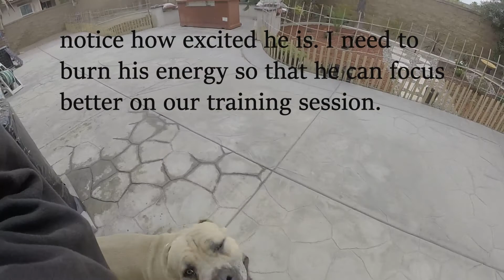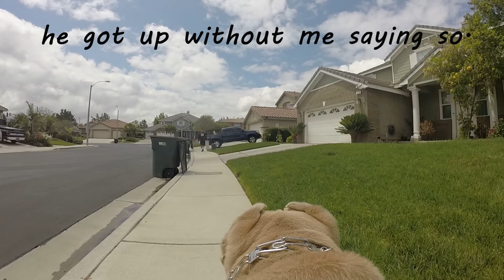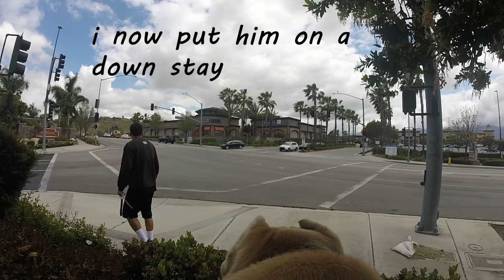Zhiyun Rider M Gimbal on a Cane Corso. How I exercise and train my Mastiff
Zhiyun Rider M gimbal shot - 2:00 minutes into video
Everything shot with GOPRO hero 3+
No external Mic.

We work on. sit, down, sit in motion, down in motion, heel, recall, place, and bark.  Always end the session with a reward!

This is a video of how I Train my 3 year old Cane Corso Uso . Mixing it up by exercising the body then doing some obedience training in between. Mix up your training routine with your dog from time to time will not only keep your dog on his toes but makes it fun and engaging.